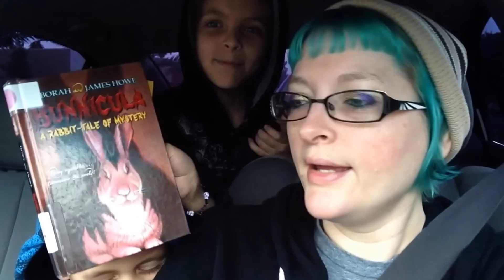Ep:274 Vlogmas. Day 3. Part 1.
Calorie tracker or cronometer in your APP store on your mobile device.

25 benefits of bananas.

Food Matters
Food INC
Simply Raw
Earthlings
King Corn
FrankenSteer
Got Milk
Vegucated
Seeds of death
Farmageddon
Monsters inside me parasitic infection